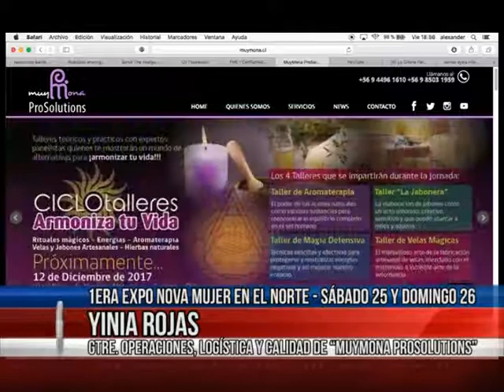24 nov 2017 Expositores locales y figuras de la Tv darán vida a Expo Nova Mujer